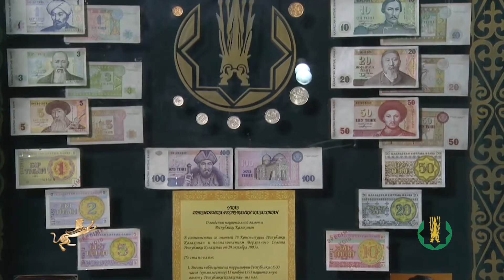Как создавали тенге?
Дизайн казахстанской валюты разрабатывал авторский коллектив дизайнеров – Мендыбай Алин, Досбол Касымов и Агимсалы Дузельханов, под руководством Тимура Сулейменова.

На первых банкнотах изобразили образы выдающихся исторических личностей.